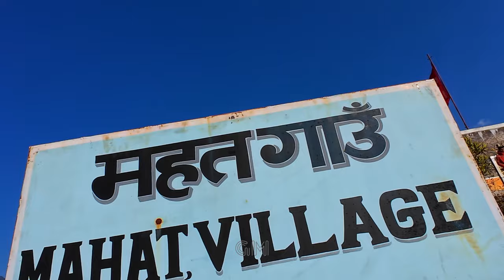जनयुद्दमा आर्मीको ७ वटा गोलि खाएका रुकुमका आश बहादुर बुढा मगर ले पाएनन् राहत। Rukum Update.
Using of this video on other channels and social sites without prior permission will be strictly prohibited. (Embedding on website is allowed.